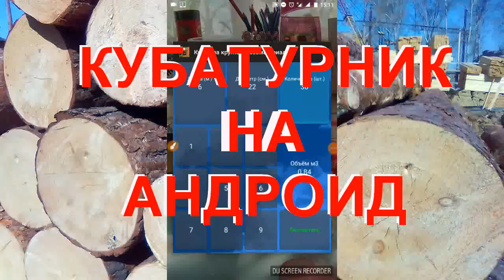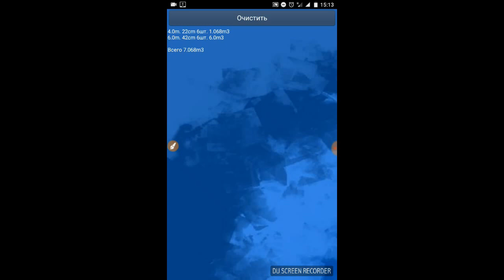Кубатурник круглого леса для андроид телефона - Лучшее для рамщиков, учетчиков и точковщиков леса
Кубатурник круглого леса для Андроид телефона и планшета - Лучшее Андроид приложение для учета кубатуры бревен. Я пробовал пользоваться, до этого, другим кубатурником под ANDROID, но этот самый простой и понятный. Все очень просто, вводим данные в столбцы: Диаметр, количество и длина, на выходе получаем готовый результат работы программы Кубатурник. Сделал для этого приложения видео, потому что не сразу понятно, как пользоваться программой "Кубатура круглых лесоматериалов".
Теперь вам не придется сидеть за листочками и калькулятором, для вас рассчитает, и подобьет общую кубатуру леса, программа для Андроид телефонов и планшетов. Можно считать, как 4 метровый лес, так и 6 метровый круглый лес.
Я сам пользуюсь этим приложением, я работал рамщиком на пилораме. Еще у меня есть на домашнем компьютере программа кубатурник для Виндовс, тоже очень полезная - взял с собой листок с записью точковки леса с пилорамы, а дома просто ввел данные, и кубатура за день подсчитана.
Ссылку, на видео "Кубатурник леса" для домашнего ПК, поставлю в этом видео, в конце ролика.